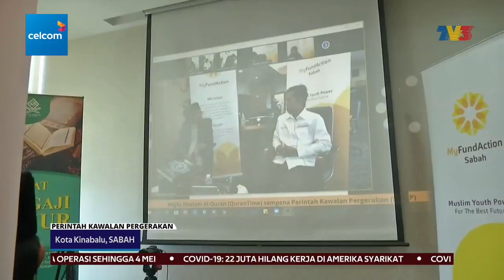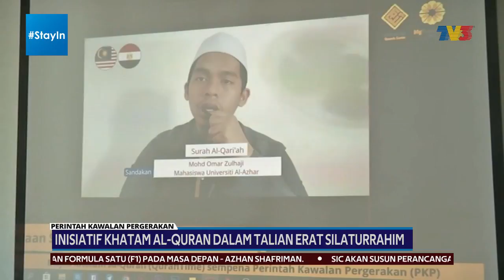KAWALAN PERGERAKAN | Khatam Al-Quran 'Online' Erat Silaturrahim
Acara khatam Al-Quran dalam talian berjaya menghimpunkan lebih 1,000 penyertaan anak jati Sabah yang berada di seluruh dunia.